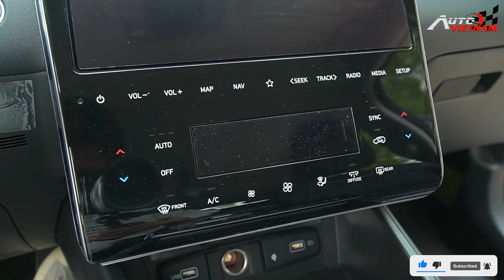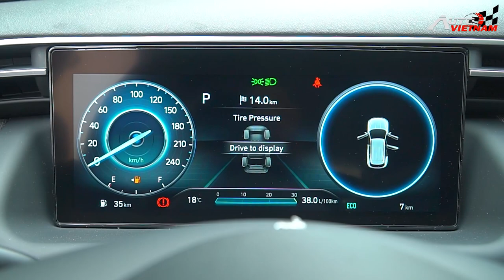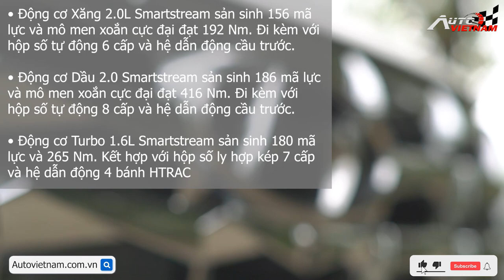Đánh giá Hyundai Tucson 2022 'Mazda CX5 không có cửa'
- Các đối thủ của Tucson như: Honda CR-V, Mazda CX-5, Mitsubishi Outlander, dường như đang phải dè chừng một cách thận trọng. Khi tháng 12/2021 vừa qua, Hyundai Thành Công đã chính thức ra mắt Tucson thế hệ hoàn toàn mới với sự lột xác về thiết kế đi kèm cùng với đó là các tiện ích trang bị cho xe.
-Giá bán các phiên bản mình xin phép để bên trên màn hình để quý vị và các bạn theo dõi.
Tucson 2.0 Tiêu chuẩn: 825 triệu đồng.
Tucson 2.0 Đặc biệt: 925 triệu đồng.
Tucson 1.6 Turbo: 1,020 triệu đồng.
Tucson 2.0 Diesel Đặc biệt: 1,030 triệu đồng."
-THIẾT KẾ WEBSITE Ô TÔ CHUYÊN NGHIỆP